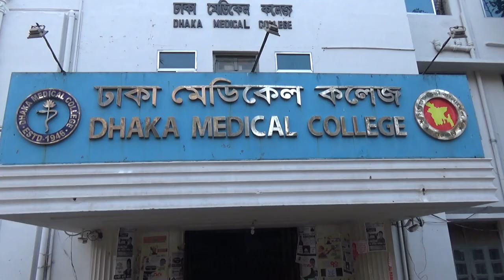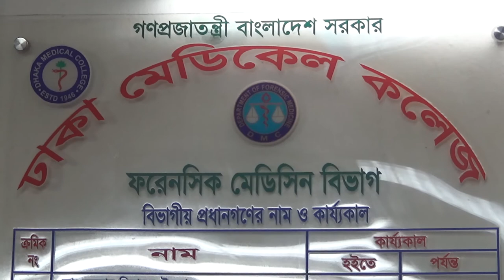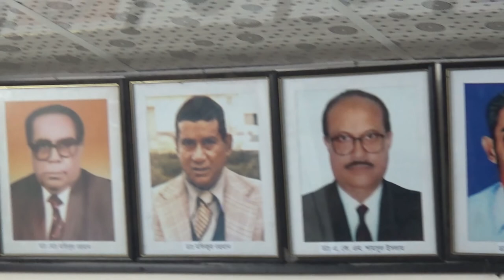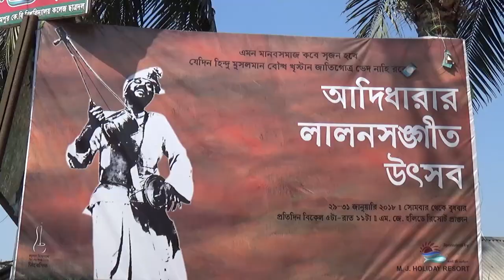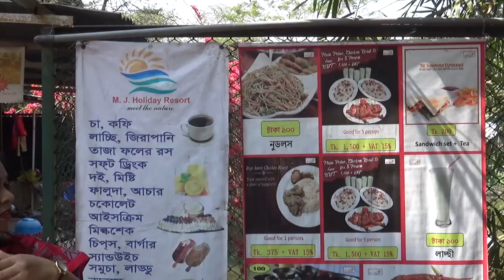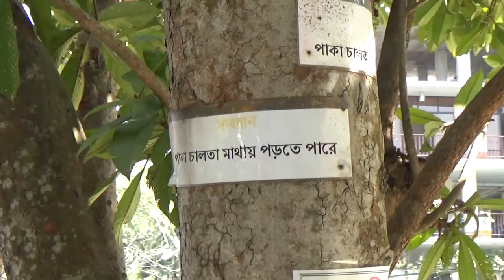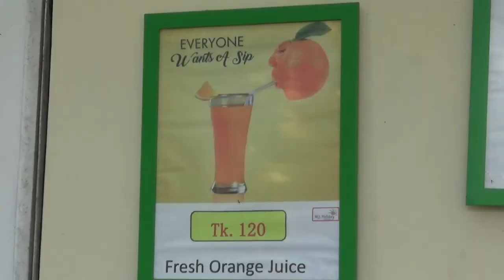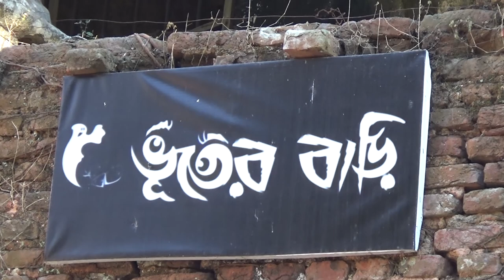MEDICOLEGAL SOCIETY PICNIC 2018 PART1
Innovative Researcher & Video Maker Shawkat Arman ( Dr. Arman ) is working in the field of Telemedicine & tele-counseling. Working as Professor of Forensic Medicine (Gonoshasthaya Samaj Vittik Medical College) and Law ( Gonobiswabidyalay). Also working in the field of Acupuncture for treating toxic effects & diseases which are not cured by regular allopathic approach ( Gonoshasthaya Nagar hospital).
Did his Medical Graduation (MBBS) from Chittagong Medical college and Diploma in Forensic Medicine & Toxicology from Bangabandhu Sheikh Mujib Medical University (BSMMU). Also did Post Graduate Diploma in Journalism (BANGLADESH NATIONAL UNIVERSITY) & Genocide (DHAKA UNIVERSITY).
This video was covered at Royal Tulip Sea Pearl Beach Resort & Spa, Cox's Bazar on last December 2017.
NOTE: This Documentary is made with non-profit or does not represent another company.